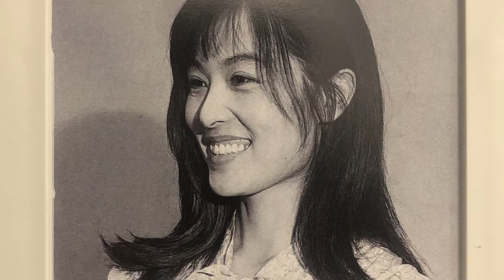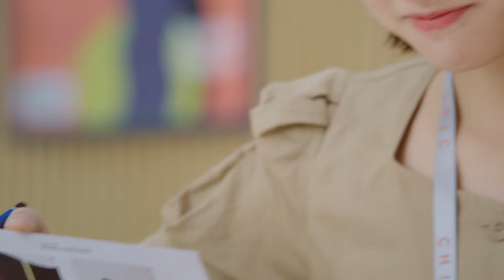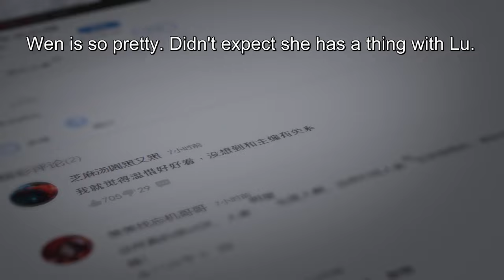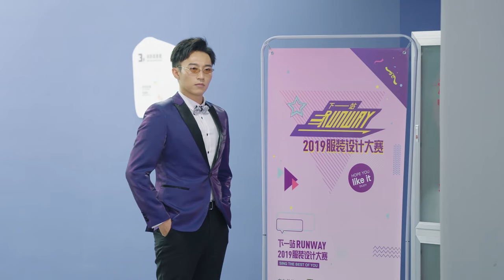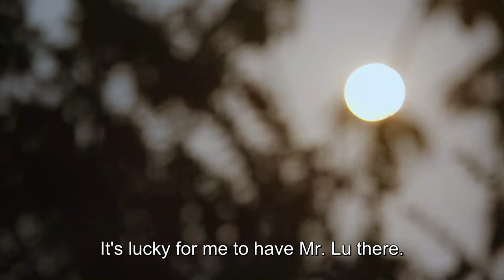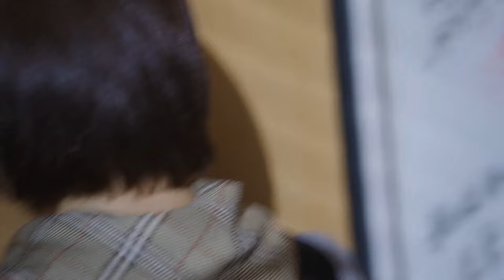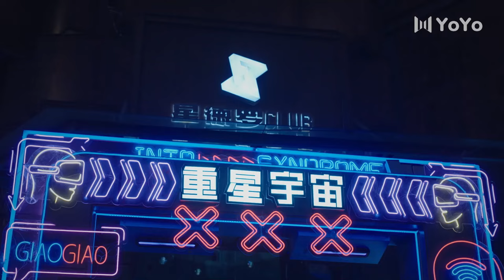[Full Version]I became my boss's sweetheart after a one-night stand💓💞ZhaoLuSiDrama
📺 Drama Name 💞Count your lucky stars💞
👩‍❤️‍👨 Actor Name 💞Yan Chengxu💟Shen Yue💞

WHXHN